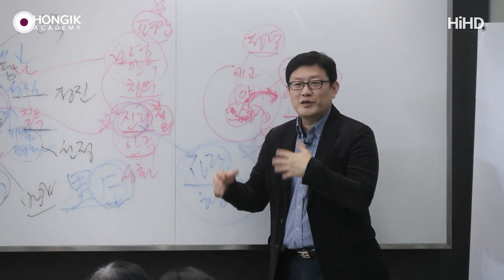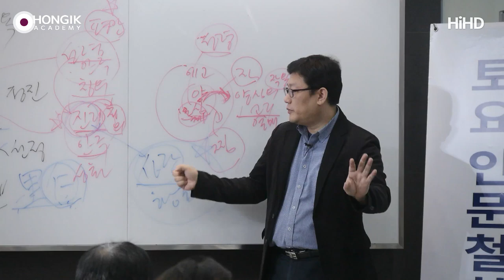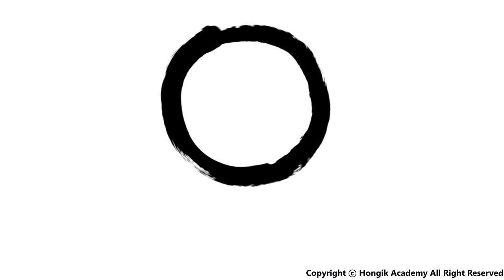Master Yoon_What is love? [Hongik Academy]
(190126 성령과구원) Confucius said that a junzi must not go against benevolence even during the time of eating a meal.
A junzi also should keep his/her mind in benevolence even for a brief time,
even at the moment of falling or tumbling down.
What do you think Confucius’ benevolence is?

Confucius’ benevolence is “not to do to others as you would not wish done to yourself.”
Even at the moment that you fall, and at the time of eating,
you shouldn’t do the things that you wouldn’t do to yourself.

Now, shall we look at the life of a Christian apostle with this idea?
Don’t break the Golden Rule when eating. Treat people like the way you want to be treated.
You have to treat others in the way you want to be treated, even at the moment of falling down.
You shouldn’t do anything to others that you never want to happen to yourself.

These are like two sides of the coin. Actually, they are just the same. The Golden Rule and Confucius’ benevolence are love!
Love. Do what the other would want, and don’t do what the other wouldn’t want. That is love. It’s that simple.

Emotional love can blaze fervidly, and then be extinguished, turning into hatred.
We are not talking about that kind of love. Jesus’ love is not to do to others what you would not like, and to do what you would like.
We have to check every moment that we are practicing this love.
In fact, we are not doing this even to our own family.

You keep saying “I love you” to the person that you like, because you are emotionally satisfied with keeping him or her around you.
This is the key point of emotional love.

But, rational love or love within the Holy Spirit is different.
This love makes me and others happy together.
It is different. Emotional love more focuses on my own happiness.

That’s why we are talking about the Golden Rule.
“Love is to make others happy, as you want to be happy.” Can you understand this?
So, think of love and practice love every moment, unless you are in a deep sleep.

City bank : 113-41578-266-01 (yoon hong sik)

번역 - 몽산